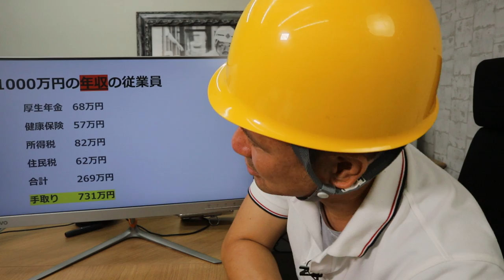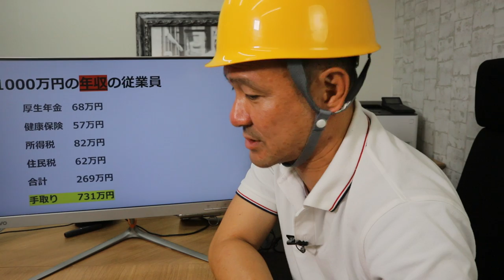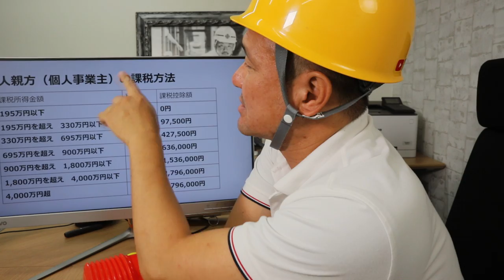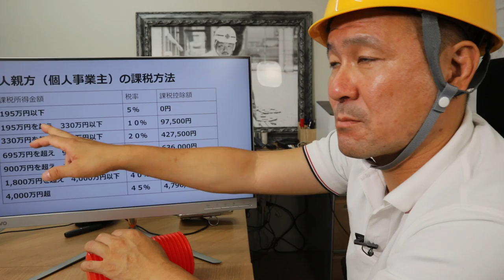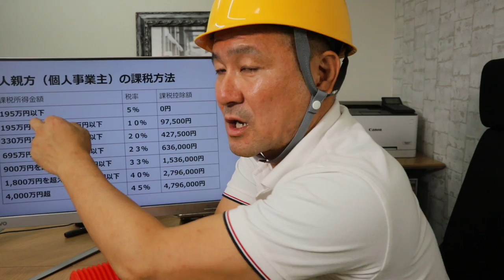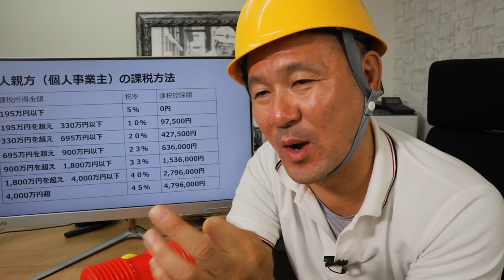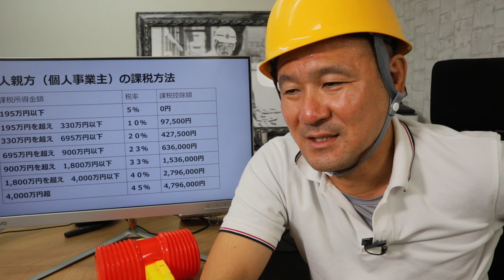年収1000万円！一人親方(個人事業主)と会社員の違い！会社員も個人事業主も税金を理解したらわかる！所得税と厚生年金など理解すれば悩みも消える？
どちらがいいという話では有りませんが一人親方もサラリーマンのような雇用体系の人もどれだけ実際の収入が違ってくるのでしょうか？
どちらにもメリット・デメリットがありますが今回は所得・給料についてお話しようと思います。

2:25 本編スタート
2:55 1000万円の従業員の実際の所得
4:20 1000万円の個人事業主（一人親方）の所得（経費の対策）
12:34 正社員と個人事業主（一人親方）の違いについて
15:00 個人事業主おすすめの節税対策＆積立制度（＠絶対聞いてほしい部分です！！）
17:00 個人事業主（一人親方）の課税方法詳細について